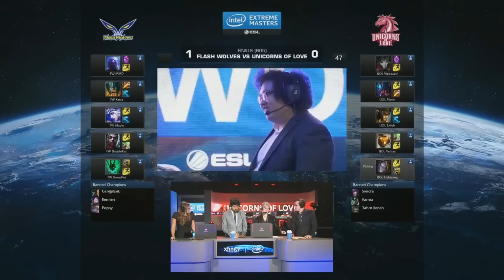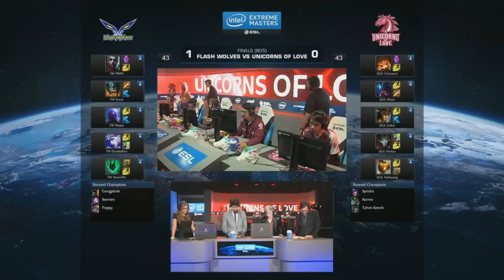UOL vs Flash Wolves | IEM OAKLAND 2016 | DÖNTŐ | BO5 | 2.